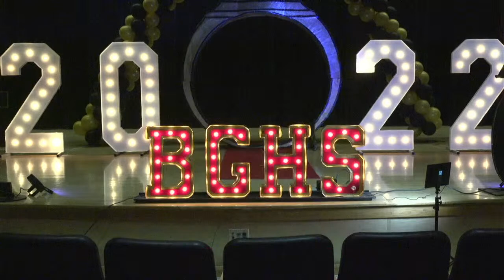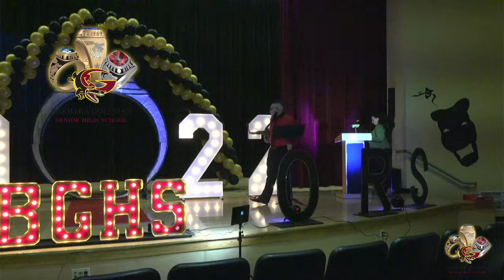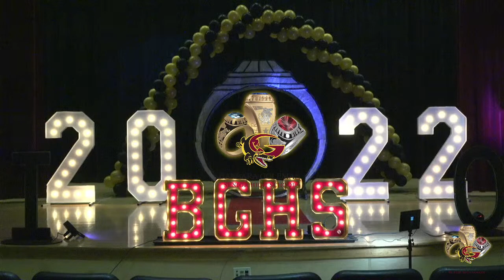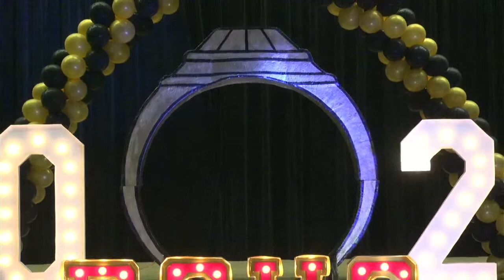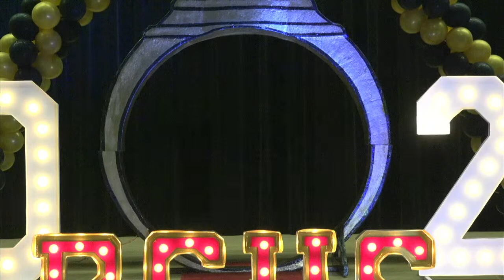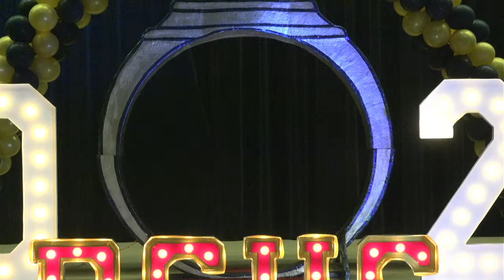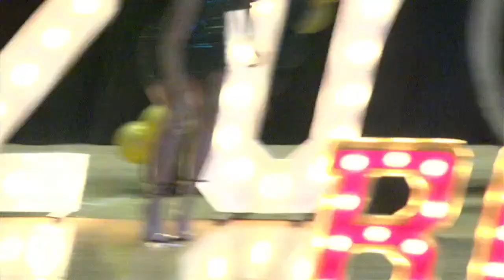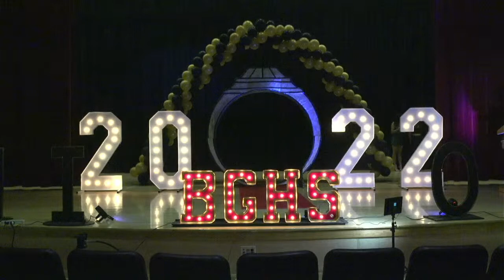Barbara Goleman Live Stream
Barbara Goleman SHS 2021 Ring Ceremony